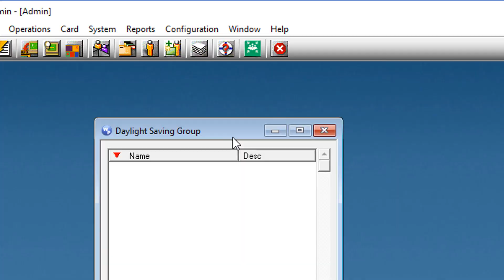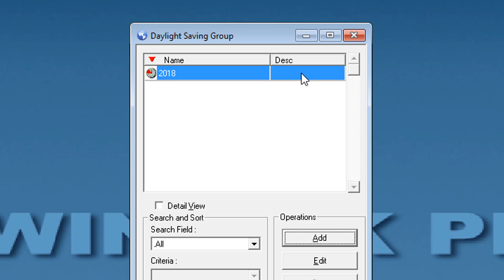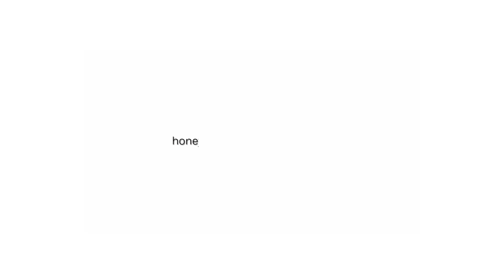How to Troubleshoot a PRO32 Being 1 Hour Off in WIN-PAK - Honeywell Support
When working with a PRO32 panel that is 1 hour off, it's always recommended to create a daylight savings group and initialize the panel.